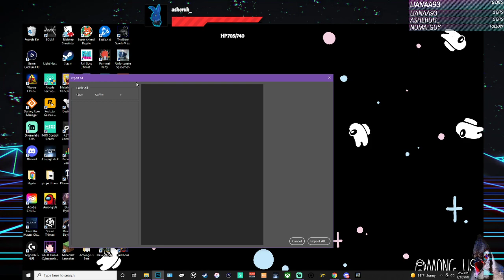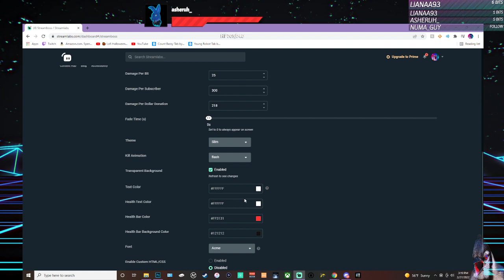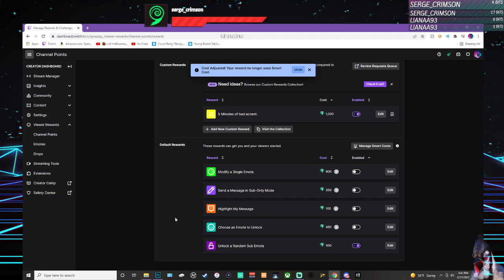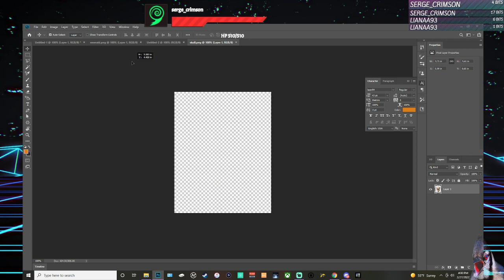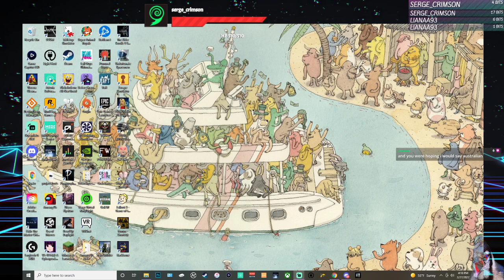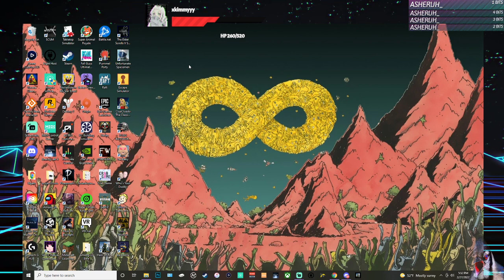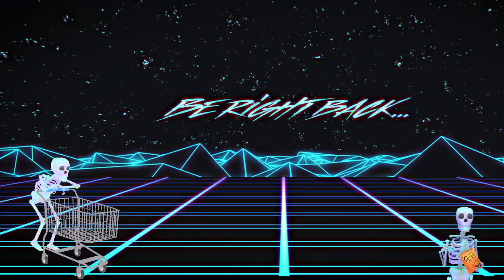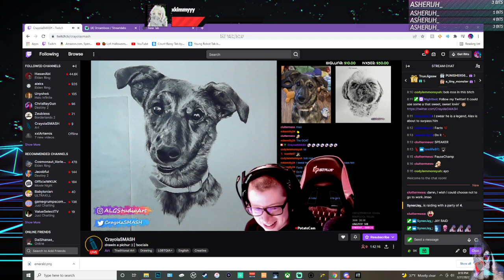Roach Protein Supplement Tutorial (twitch archive